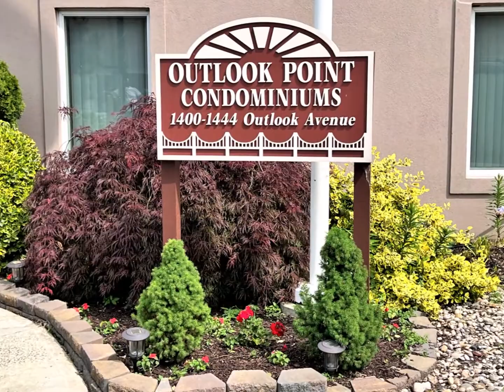3 BR Waterfront Condo in The Northeast Bronx 1404 Outlook Ave.#2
Where in New York City can you find a beautifully renovated 3 bedroom/2 bath condo with a beautiful water-view for under 600K?! Look no further! This wonderful home has it all… 3 nice size bedrooms, gorgeous kitchen with granite counters and stainless-steel appliances, 2 full baths, a fireplace, crown-moldings, and 2 parking spaces. There is a common laundry room in the complex, but you wont have to use it... because this unit is one of the rare units here where your very own washer/dryer is grandfathered in!! Three exposures fill the home with lots of sunshine. Two balconies accord you the private outdoor space that’s so coveted these days. Lay back, relax, and enjoy the serenity from your perch above the water! The super low common charges (HOA) include use of the well-equipped fitness center as well as use of the common patio areas where you can grill and entertain right on the bay.

Located in the highly desirable neighborhood of Country Club in the northeast Bronx, this gated condo community is far from, but easy to get to the hustle and bustle. The bus stop is 3 short blocks away, which can whisk you to the eastside subway line (#6) in about 5 minutes, and the express bus to Manhattan is close, as well. If you prefer to sail into Manhattan, the ferry is also a quick drive away!

You’ll be fortunate to live so close to nature and recreation as well, as it’s a stone’s throw from Pelham Bay Park and a short hop over to City Island and Orchard Beach. In the proximity of Country Club you’ll also find 2 golf courses, a marina, and horseback riding at the Bronx Equestrian Center If it’s shopping you want, the Mall at Bay Plaza offers many conveniences such as Home Depot, Macy’s, Stop & Shop, Staples, great restaurants and AMC Cinemas. Other locations within the area of note include the medical complexes and campuses of Jacoby, Montefiore, Albert Einstein, and The Hutchinson Metro Center. This apartment is being sold unfurnished or furnished. Call for showing while it’s still available!

$579,000 / common charges (HOA) $509 mo / Taxes: only $2352 /yr ($96/mo! )
Also for rent: $2975/mo Unfirnished  OR $3400/mo Fully furnished
For More Info & to Schedule a Viewing of This Fine Home, & Other Condos,

Mark Weitzman
Licensed Associate R.E. Broker
Keller Williams Realty Group

Music: Here Comes Sunshine, music written By Jerry Garcia & performed by Jazz Is Dead. I claim no rights to the music.